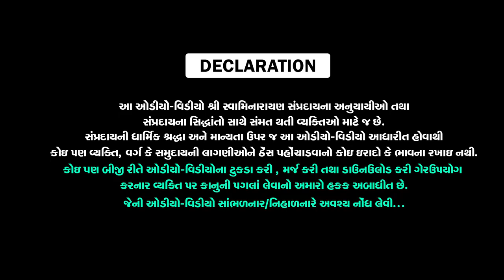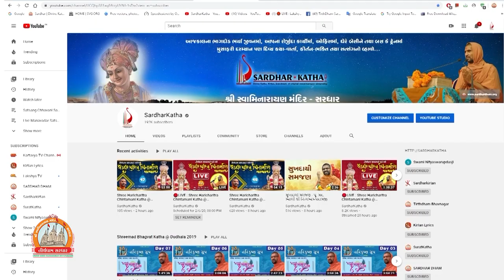Dep. Collector K.V. Bati Saheb || Pravachan || Gharsabha Porbandar || 11-11-2021